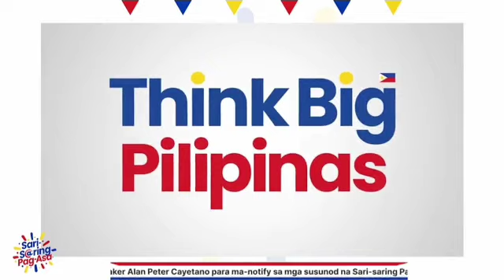ISA SI HILDA NA MATAGUMPAY NA NAKAAHON SA NEGOSYO SA TULONG NG SARI-SARING PAG-ASA DAGDAG POHUNAN